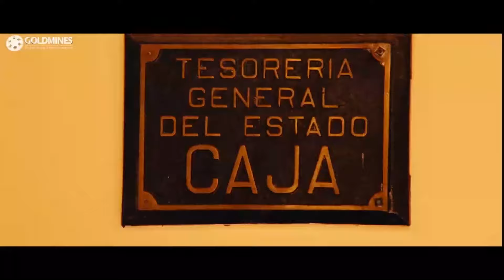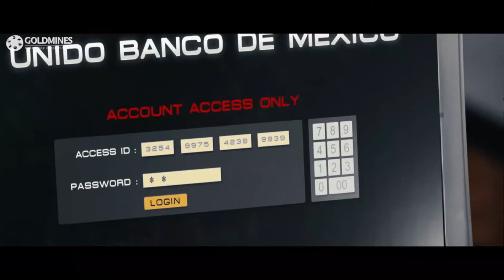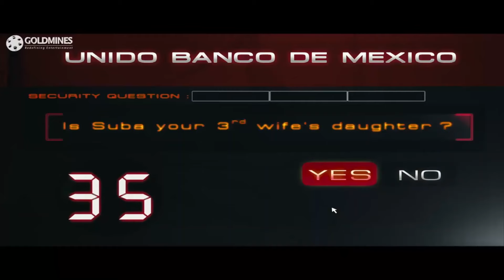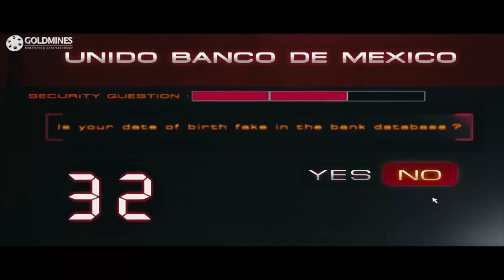विक्रम और उसका साथी सारा पैसा बैंक में डिपोसिट करने बैंक में गए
Movie - Temper 2